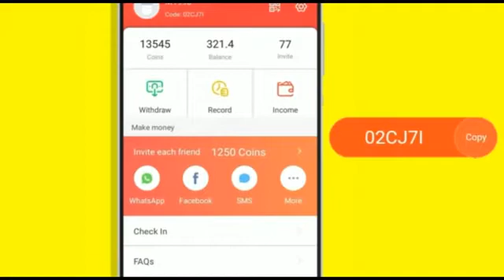teri pyaari pyaari akhiyan